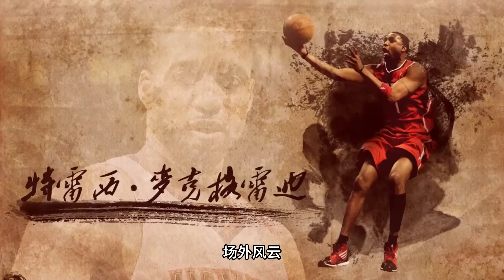再見勇士，再見庫裡！勇士官宣兜售維金斯，從冠軍二當家滑下神壇，真要被掃地出門了！落葉歸根！快船補强名單出爐：將在老船長保羅和洛瑞之間二選一！還要組建五巨頭？ 該離開的不是喬治，而是哈登！